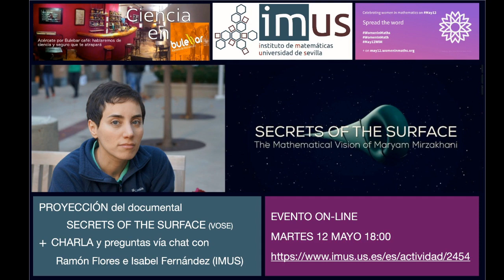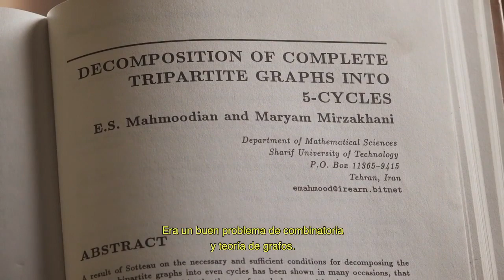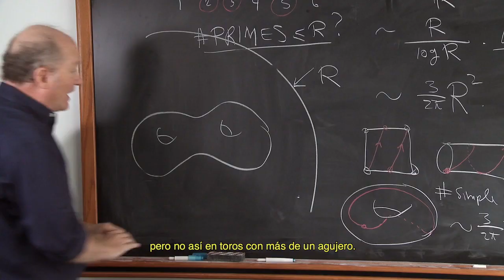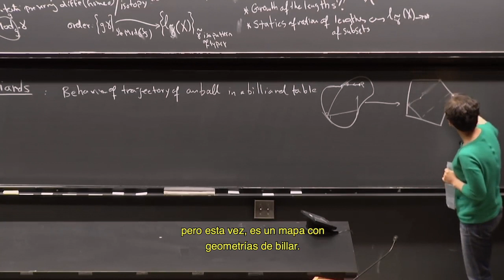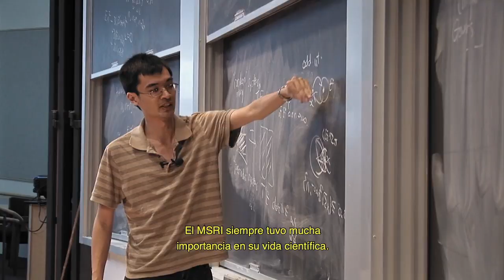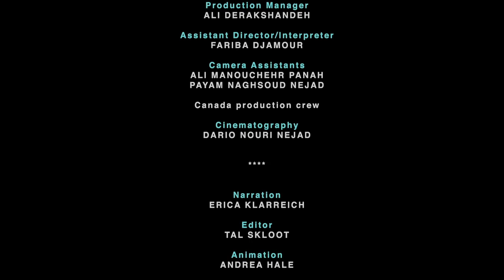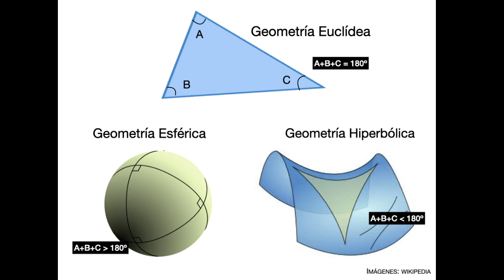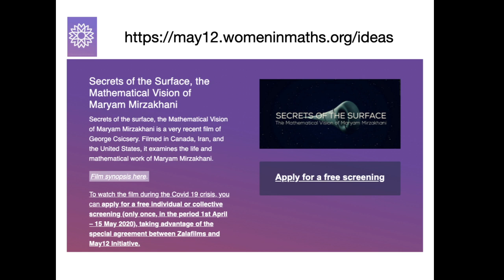12M día Internacional de la Mujer en Matemáticas. Maryam Mirzakhani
Empezamos una actividad con el Instituto de Matemáticas de la Universidad de Sevilla (IMUS), en la que hablaremos, entre otras muchas cosas, de Matemáticas. En esta primera sesión, conmemorando el 12 de mayo, día Internacional de la Mujer en Matemáticas, proyectaremos un documental sobre la vida y la obra Maryam Mirzakhani (el secreto de las superficies) y después habrá un diálogo entre los matemáticos del IMUS Ramón Flores e Isabel Fernández.